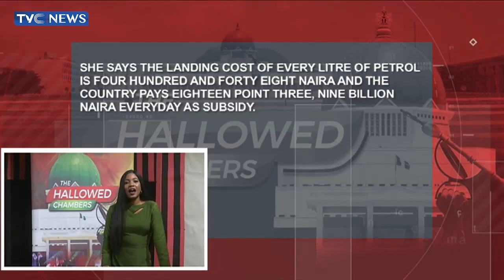CITM Seeks Legislative Backing For Treasury Single Account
The Chartered Institute of Treasury Management is seeking legislative backing for the federal government's Treasury Single Account that has been in effect since the beginning of the Buhari administration.